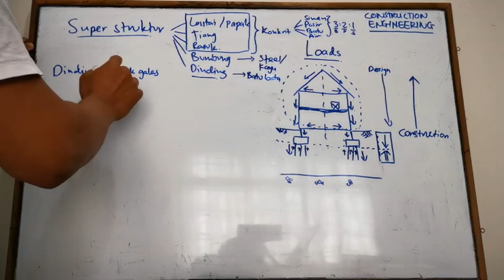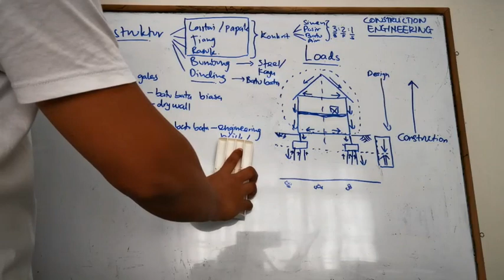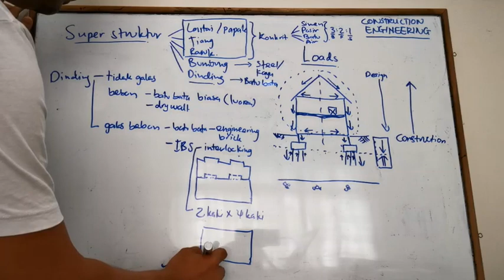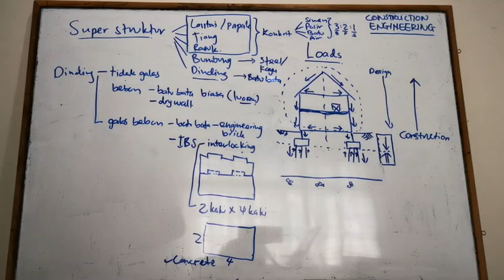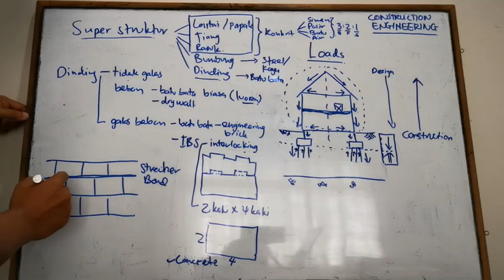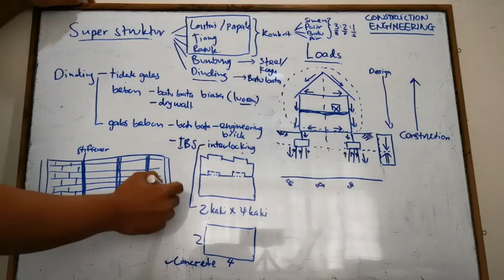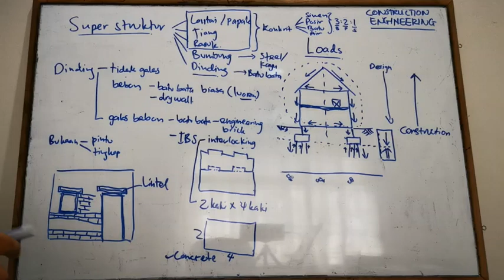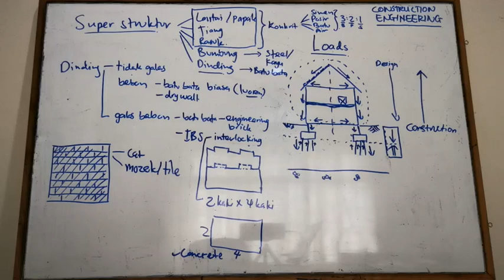LEARN: VIDEO 6 Construction Engineering Superstructure 2